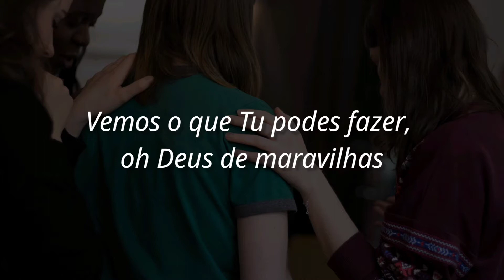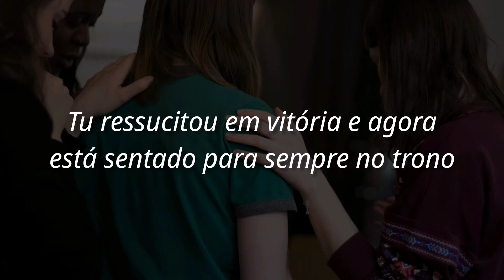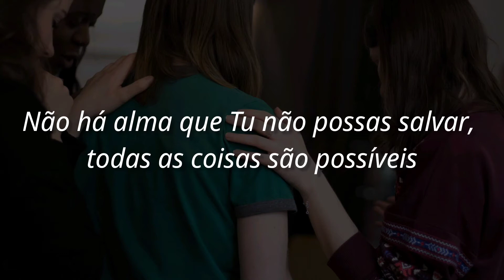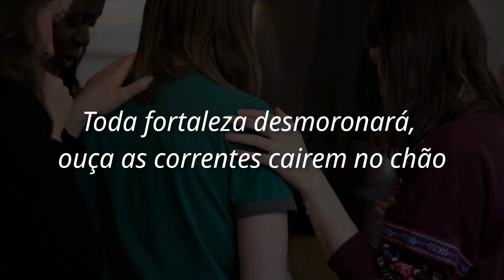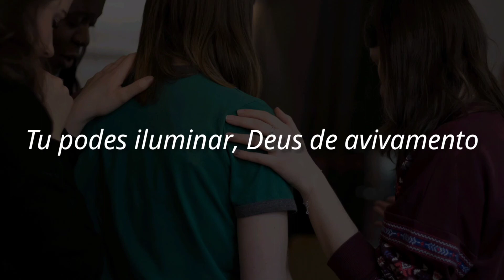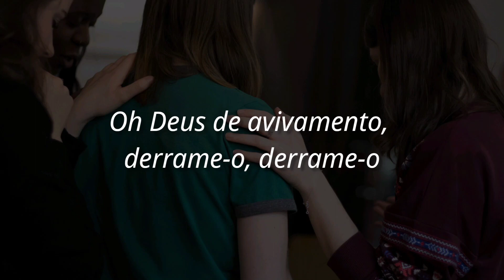God of revival (Deus do avivamento) - Bethel Music ft. Brian & Jenn Johnson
God of revival - Bethel Music

We've seen what You can do, oh God of wonders
Your power has no end
The things You've done before in greater measure
You will do again

Cause there's no prison wall You can't break through
No mountain You can't move, all things are possible
There's no broken body You can't raise
No soul that You can't save

The darkest night
You can light it up You can light it up,
Let hope arise, death is overcome
You've already won, God of revival

You rose in victory and now You're seated
Forever on the throne
So why should my heart fear what You've defeated
I will trust in You alone

Come awaken Your people, come awaken Your city
Oh God of revival, pour it out, pour it out
Every stronghold will crumble, I hear the chains hit the ground